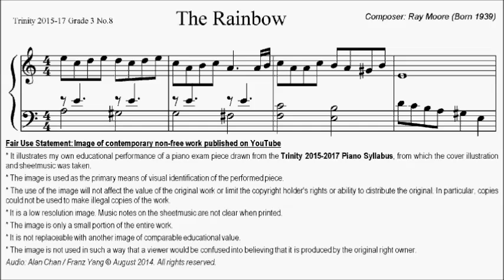Trinity TCL Piano 2015-2017 Grade 3 No.8 Ray Moore The Rainbow Sheet Music